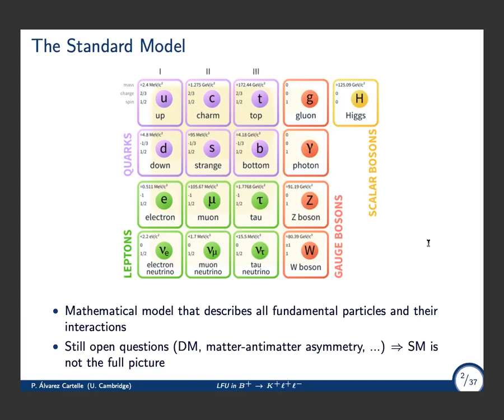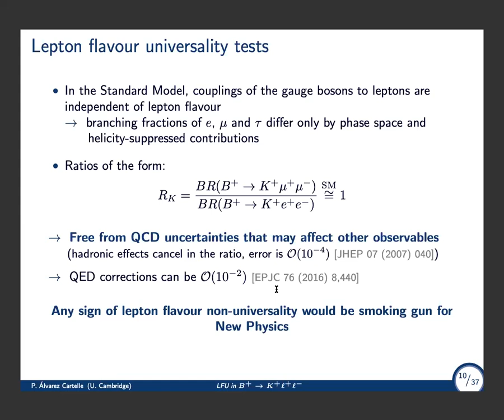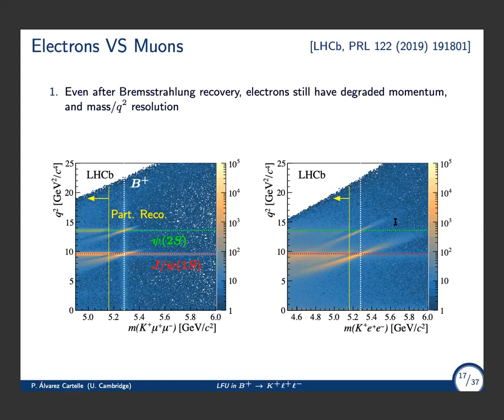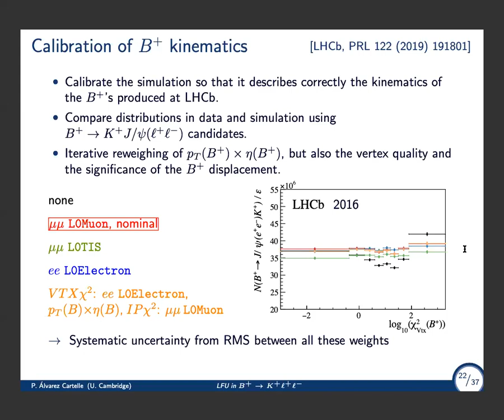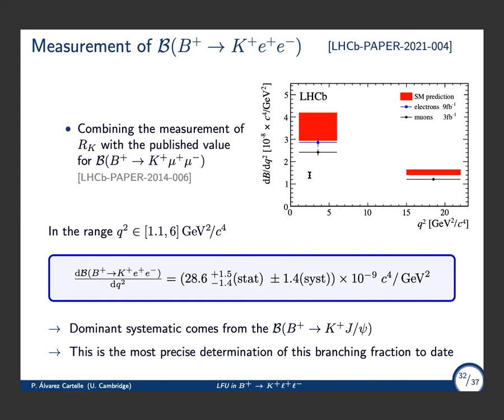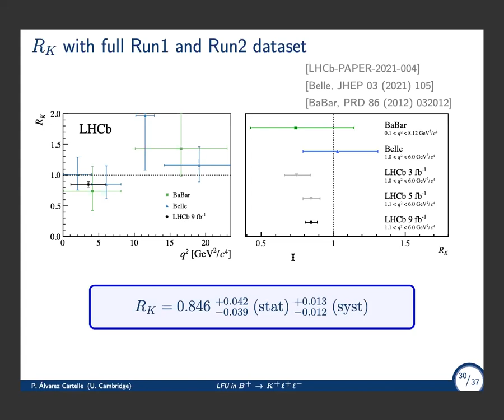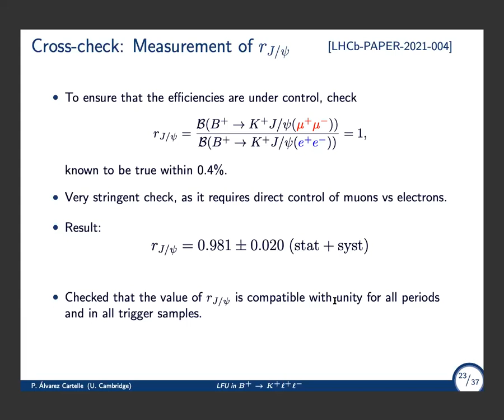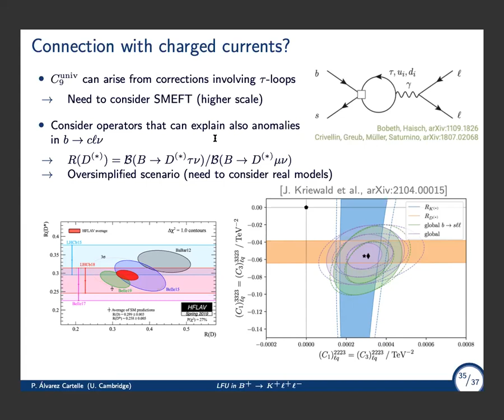Seminario CFP 2021 #8 - Testing lepton flavour universality in rare B decays at LHCb - Paula Álvarez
Seminario #8 del Ciclo de Seminarios CIEMAT - Física de Partículas 2021

Testing lepton flavour universality in rare B decays at LHCb

por Paula Alvarez Cartelle (University of Cambridge)

Recent measurements of observables involving the flavour changing neutral current transition 𝑏→𝑠𝜇+𝜇− have shown an interesting pattern of tensions with respect to the predictions of the Standard Model (SM). However, the interpretation of these results is limited by our present understanding of the hadronic uncertainties affecting these predictions. Given the lepton-flavour-universal nature of the SM, observables such as 𝑅𝐾=𝐵𝑅(𝐵+→𝐾+𝜇+𝜇−)/𝐵𝑅(𝐵+→𝐾+𝑒+𝑒−), so-called Lepton Flavour Universality ratios, profit from large cancellation of the theory uncertainties and provide a very sensitive probe for physics beyond the SM. The latest measurement of the ratio 𝑅𝐾 performed by the LHCb collaboration, using the full dataset collected during Run 1 and Run2 of the LHC, will be presented.